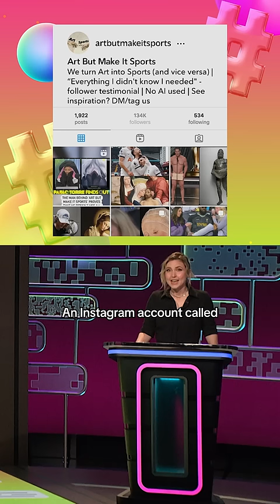🚨hashtag wars🚨ArtisticSports go for the cadmium yellow